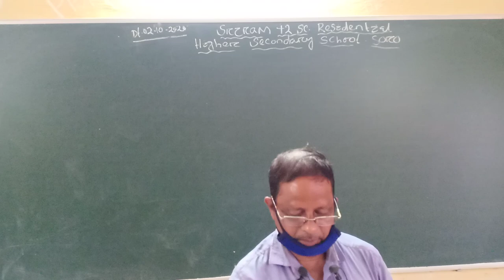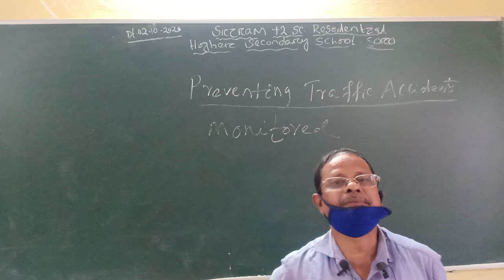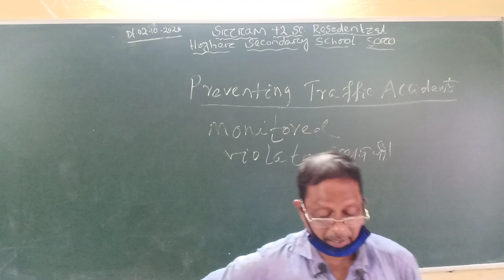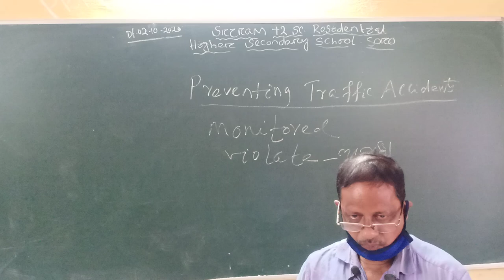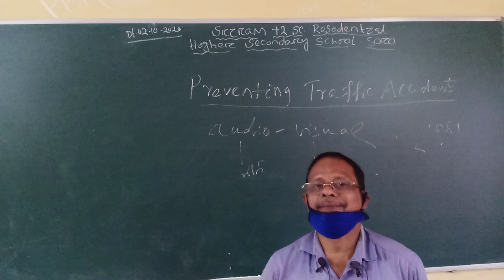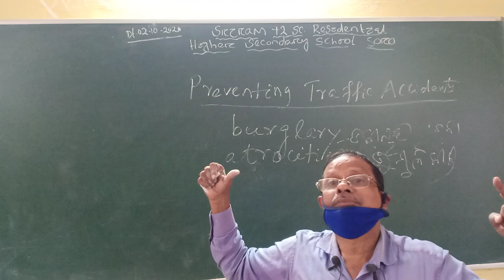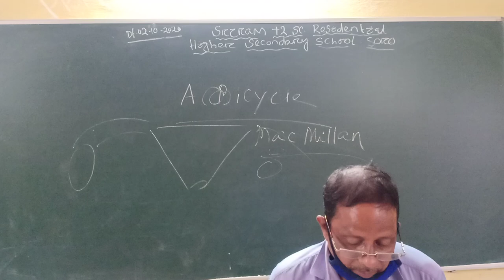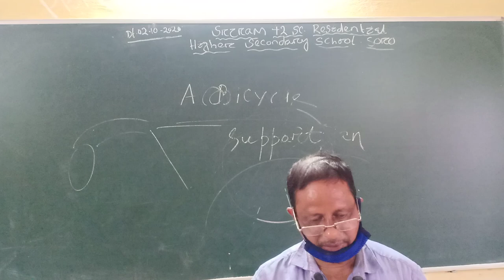+2 1st year: English ( Paragraph writing) video 2